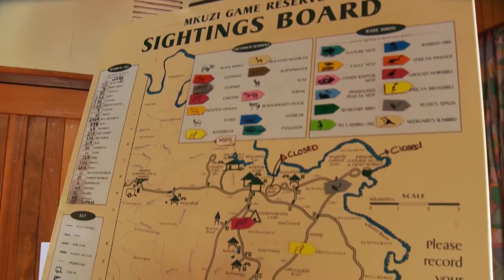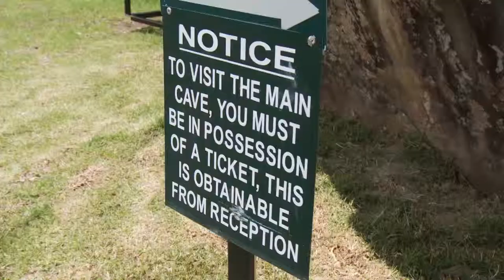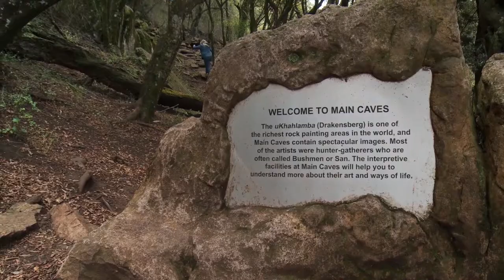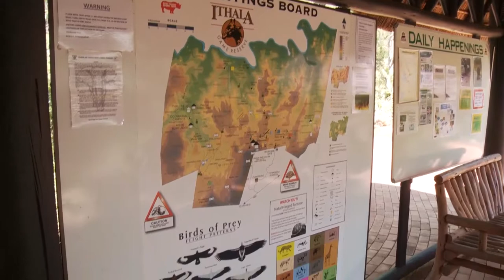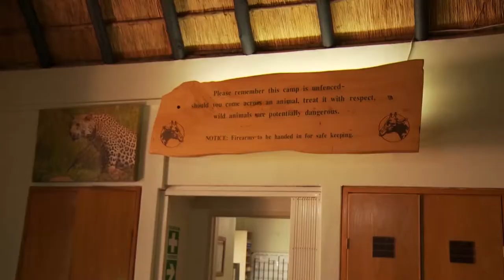Journeys In Africa Zululand 45569V, 45570V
Last Nerve is an entertainment company specializing in TV and theatrical
productions.  The company currently has two shows in
production—Journeys in India and Journeys in Africa for public television.
Specializing in on-site production, Last Nerve provides quality
programming for discerning audiences.

William Ball came to entertainment through the education, travel and business sectors using those unique mix of skills to create innovative and exciting shows for television and live audiences.